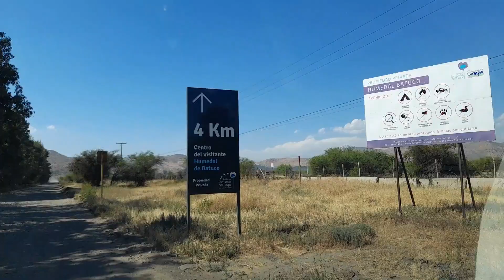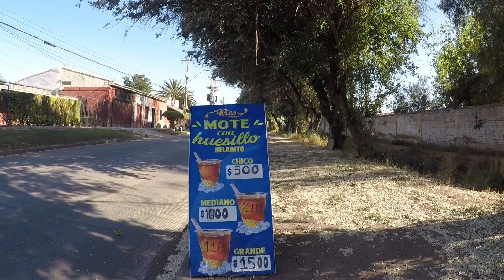BATUCO - LAGUNA Cómo llegar? qué ver? ft. mi hijo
Fuimos con @cualnico a buscar la  Laguna de Batuco.
Tan cerca de Santiago y pocos las conocen